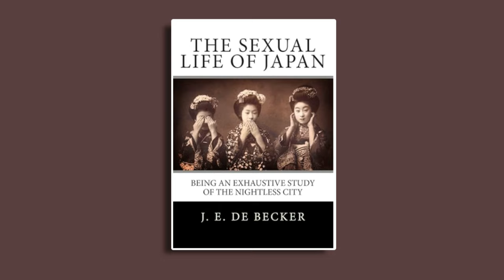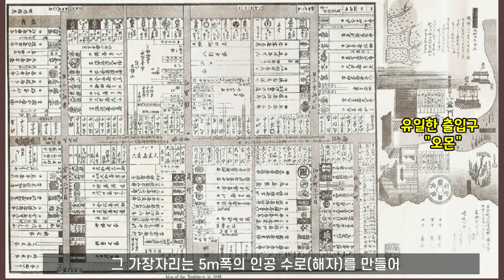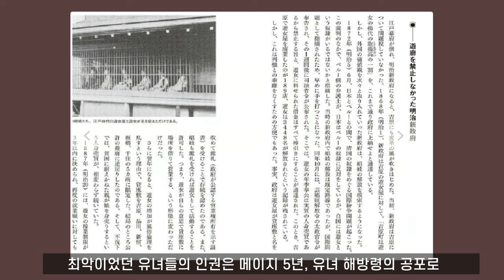치외법권 지대 요시와라 유곽과 유녀들의 수싸움? 화재로 수없이 전소된 요시와라 괴멸의 역사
에도시대 200여년간 에도 화재의 80%는 요시와라 유곽에서 일어난 것이었습니다. 많은 대화재는 요시와라의 전소로 이어졌고 많은 유녀들의 목숨을 잃게 했습니다. 누가 무슨 목적으로 불을 질렀을까요? 그리고 요시와라는 어떻게 괴멸의 역사를 걸었을까요?